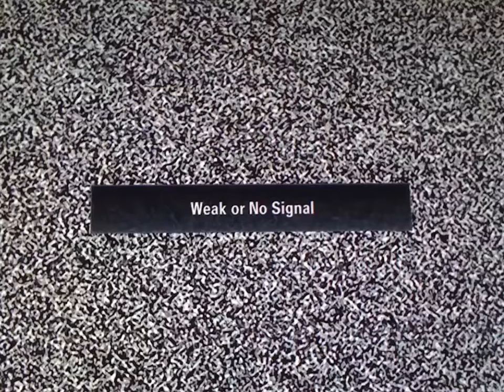حمد مات ههههههههههه Play STAR WARS Battlefront online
▬▬▬▬▬▬▬▬(ஜ۩۞۩ஜ)▬▬▬▬▬▬▬▬▬
اتفضل بصداقتك على حسابي الشخصي بالفيسبوك:
▬▬▬▬▬▬▬▬(ஜ۩۞۩ஜ)▬▬▬▬▬▬▬▬▬